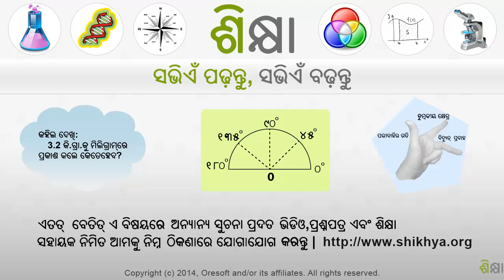2572 Writing expressions 1